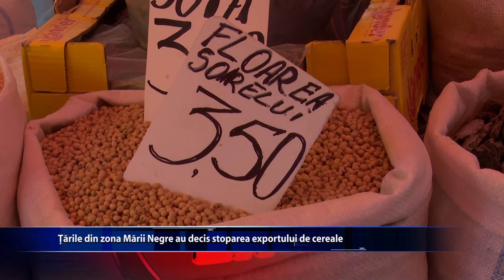Romania, singurul exportator de grau si porumb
Odata cu izbucnirea razboiului dintre Rusia si Ucraina, Ungaria, Bulgaria, Republica Moldova, Ucraina si Rusia au decis stoparea exportului pentru a securiza consumul intern de cereale. bIn aceste conditii, Romania a ramas singura tara exportatoare de grau si porumb din zona Marii Negre. Pana
acum, Guvernul Romaniei nu a luat nicio masura pentru a proteja populatia de inflatie.